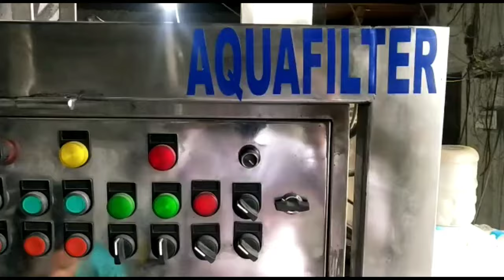Filling Machine Trial Video in Factory. 😄😄😍😍 Bottle Filler Video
Filling Machine Trial Video in Factory. 😄😄😍😍 Bottle Filler Trial Video

00:44

Manufacturer of Bottle Filling Machines - 90 Bottle Filling Machine, Bottle Oil Filling Machine, 60 Bottle Filling Machine.

Manufacturer of Bottle Packaging Machinery - Pet Bottling Machine, Automatic Glass Bottle Water Rincer Filler Capper Machine, Mineral Water Filling Machines.

Want to scale and improve the efficiency of your operations? We can help - Talk to our team today. Highlights: Established In 1957, Offering A Range Of Products, A Catalogue Available.

Manufacturer of Bottle Filling Machine - Automatic PET Bottle Filling Machine- 60BPM RFC, Water Bottle Filling Machine, PET Bottle Filling Machine.

We Aim Technologies are one of the most reliable and trusted Manufacturer & suppliers of Automatic 60 BPM Filling Machine.

90 Bottle Filling Machine Manufacturer, Automatic Juice Filling Machine, Filling Machine Trial Video 😄😄😍😍 Bottle Filler Trial Video, Liquid Filling Machine in Kahtmandu Nepal, Mineral Water Pet Bottling Machine, Packaging Type: Pet Bottle, Top Bottle Filling Machine - Configure & Buy Online, water bottle filling machine information, drinking water bottle plant, drinking water bottle plant cost, packaged drinking water bottle plant